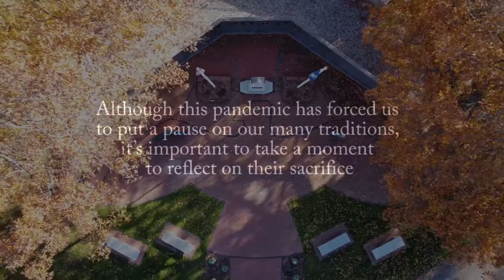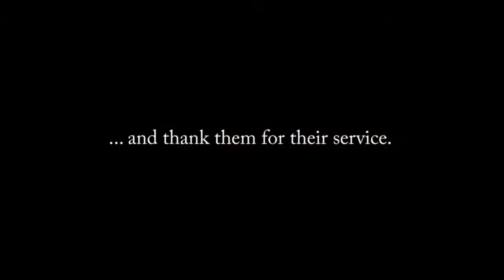Happy Veterans Day!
With the COVID-19 pandemic still in full swing, we aren't able to come together this year to celebrate our heroes as we once did. However, this shouldn't stop us from recognizing their sacrifice and thank them for their service.

USA Flag Co.® covers military events and missions from the Army, Navy, Marine Corps, Air Force, and Coast Guard.